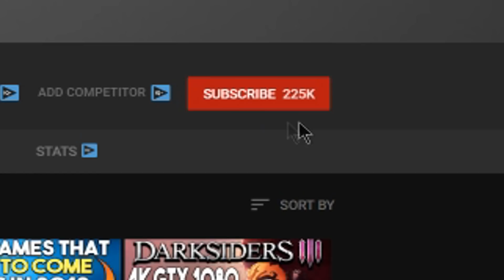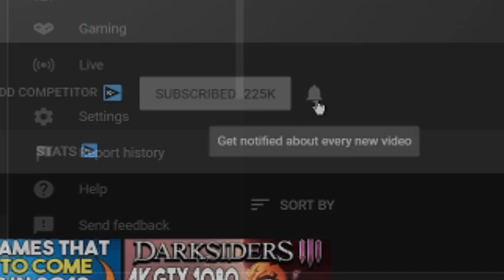Nvidia's New Graphics Cards Are Pretty Insane - Crazy Performance + These Are Gonna Sellout Fast